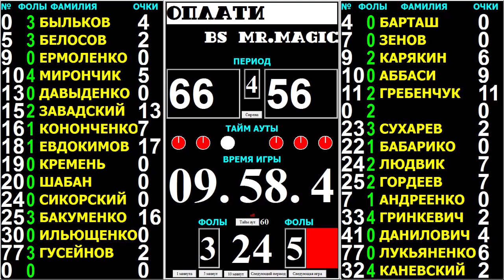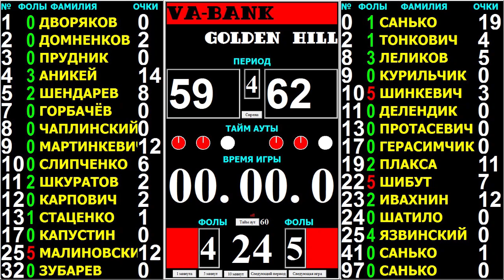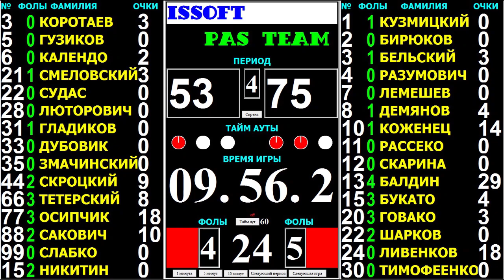Прогноз сбылся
Решающие выходные на первом этапе д3. Давайте глянем, сбылись ли прогнозы и кто куда попал!